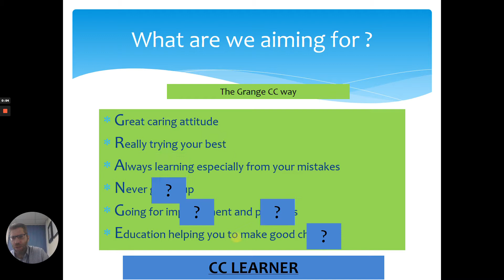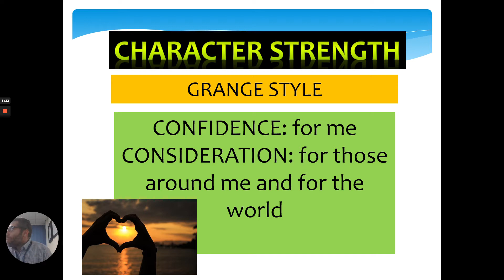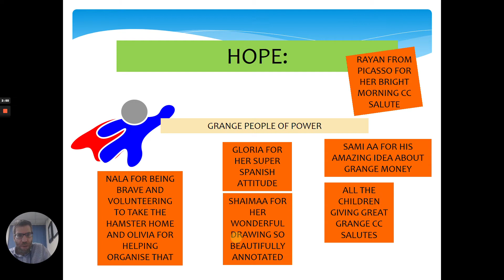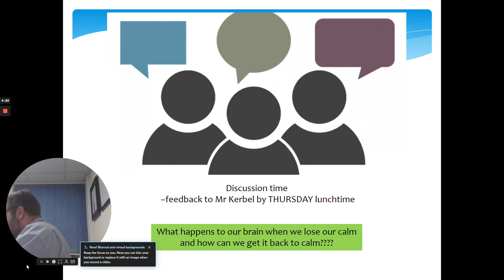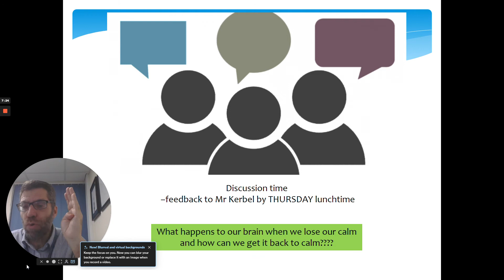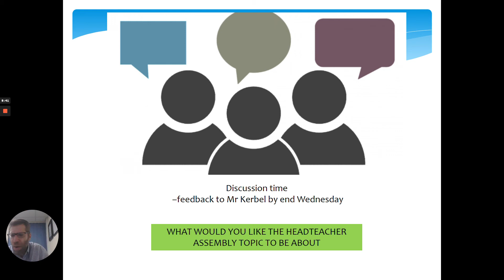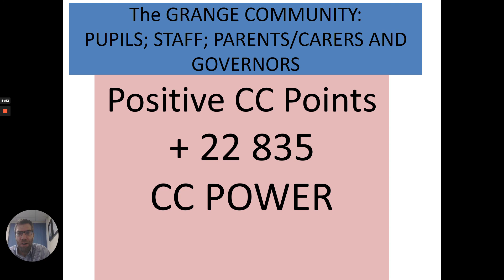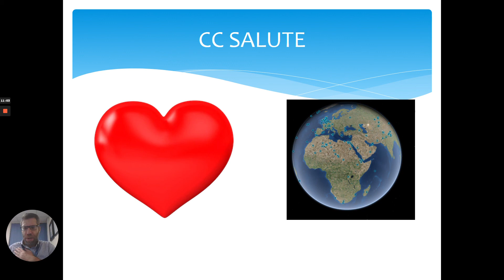21 22 11 21 Grange Headteacher CC SEE YOU Video Assembly LKS2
Classy Class; Pupils of Power; Grange Golden Stars; Class champions
Character strength- KEEPING YOURSELF CALM!